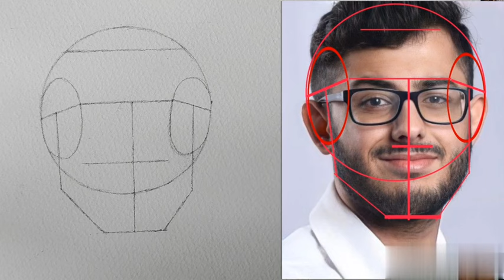Step by Step Beginners to Guide: Drawing a Portrait of Carry Minati With The Loomis Method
In this tutorial we will l guide you through the process of drawing a portrait of CarryMinati  a popular  personality using the Loomis method  This method provides a structured approach to portrait drawing making it ideal for beginners who are looking to improve their skills
By following along step-by-step, you'll learn how to accurately capture Carry Minatis likeness while honing your understanding of facial proportions and features

CARRY MINATI
CARRY MINATI DRAWING

Durga painting studio
durga-painting-studio